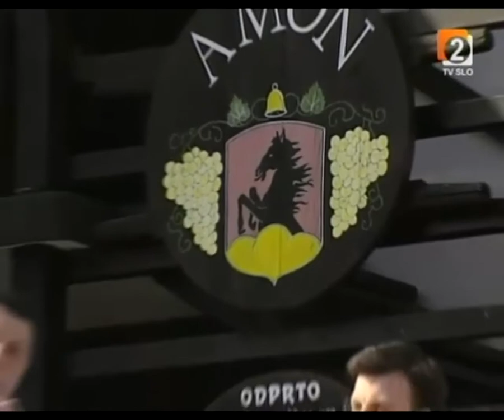Slovenski kvintet - Slovenska polka